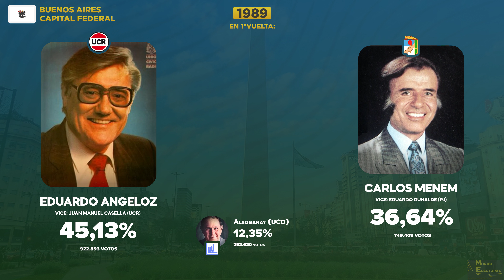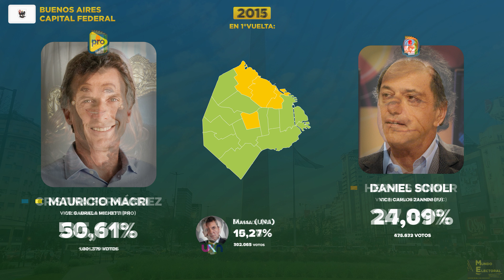Elecciones presidenciales argentinas en Buenos Aires (1983 - 2019)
Buenos Aires es la capital y ciudad más poblada de la República Argentina. Sus nombres oficiales son Ciudad de Buenos Aires o Ciudad Autónoma de Buenos Aires.​ También es llamada Capital Federal, por ser la sede del gobierno nacional.

Fundada el día 2-3 de febrero de 1536 la población de la ciudad, según el Censo de 2022 es de 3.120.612 habitantes.

00:00 Alfonsín - 1983
00:58 Angeloz - 1989
01:50 Bordón - 1995
02:14 De la Rúa - 1999
03:16 López Murphy - 2003
03:42 Carrió - 2007
04:09 Cristina - 2011
05:22 Macri - 2015 (1V)
06:05 Macri - 2015 (2V)
06:56 Macri - 2019